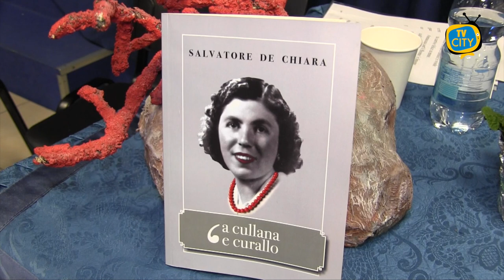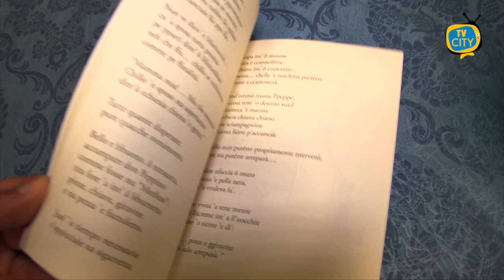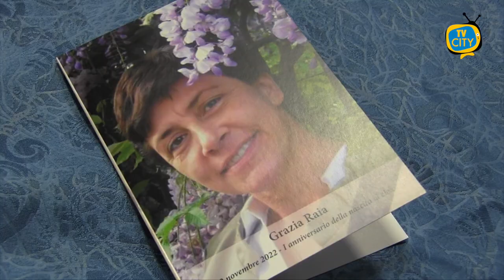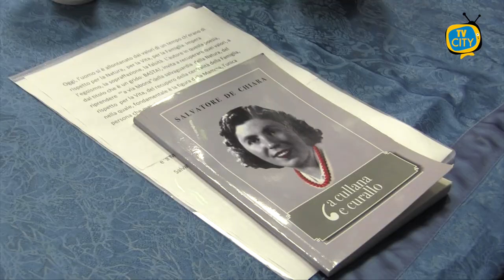‘A ‘cullana ‘e corallo, musica e poesie all’istituto don Bosco-D’Assisi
Una serata ricca di emozioni nell’aula magna dell’istituto comprensivo Don Bosco- D’Assisi di Torre del Greco, in occasione della presentazione del libro del poeta e scrittore Salvatore De Chiara ‘A ‘cullana ‘e corallo.

Una raccolta di poesie che racchiude momenti di vita vissuta all’insegna dei ricordi e dei sentimenti.

Musica e versi hanno accompagnato gli interventi dei relatori in un’atmosfera fatta di suggestioni e intensità.

Ospite d'eccezione il direttore artistico del Festival di Napoli Massimo Abbate.

Spazio anche alla solidarietà. Il ricavato delle donazioni volontarie della serata sarà devoluto in beneficenza per i più deboli e per gli amici a 4 zampe.